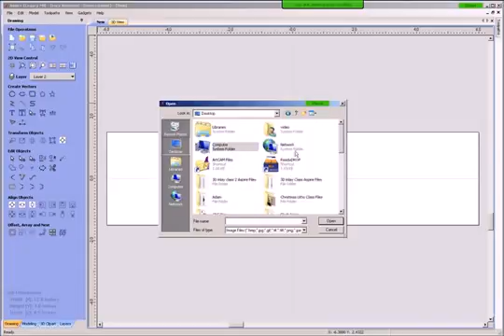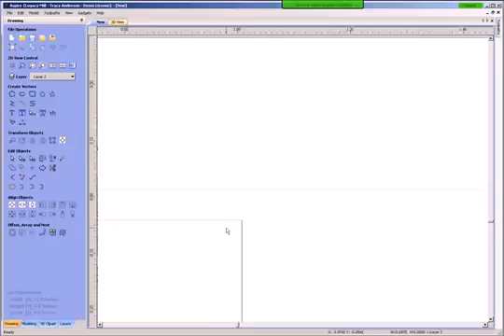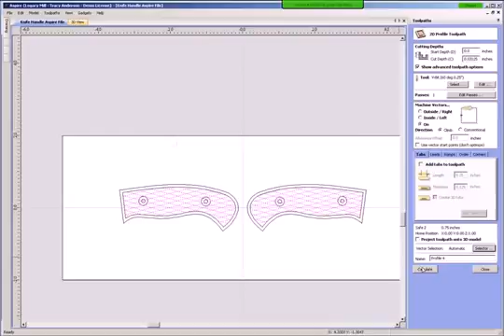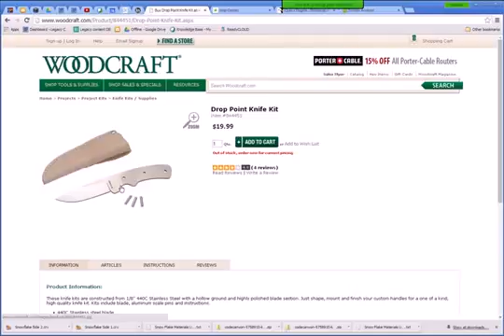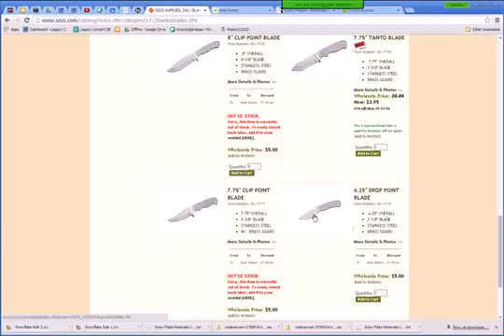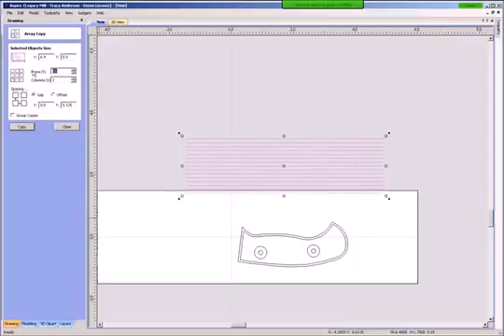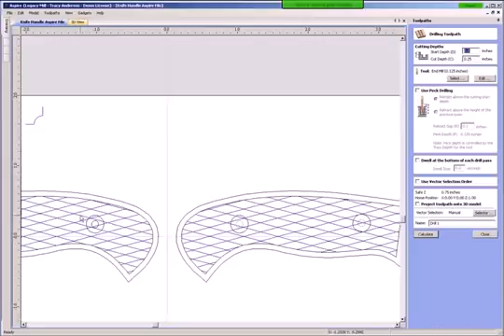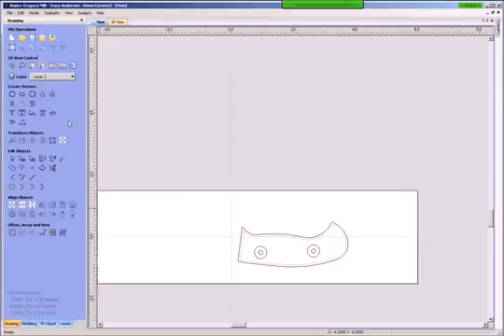Legacy CNC Knife Handles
Learn how to design and program custom knife handles using V Carve Pro and Aspire for your CNC Router. Join our online cnc classes at .

Machine 3 variations of a custom knife handle using Legacy's Artisan CNC.

Dining room chair built completely using Legacy's explorer CNC.

Learn how to scale, nest and program the patterns, puzzles and projects from MakeCNC.com.

This blanket chest was built using Legacy's Artisan II CNC and features contoured corner post machined between centers and Chinese brush paints and .